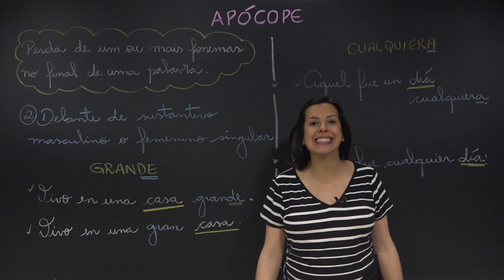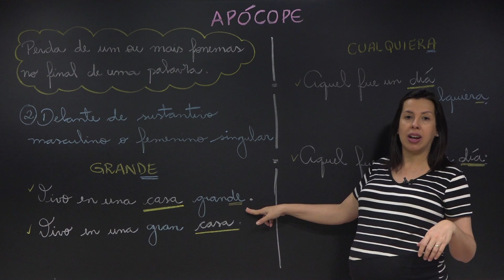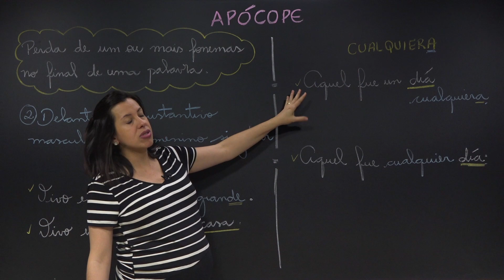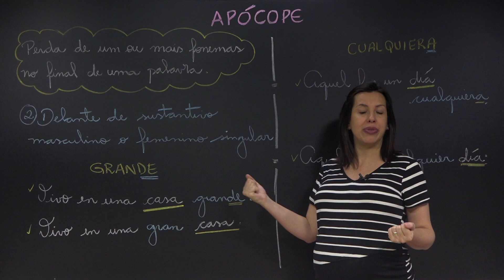Stoodi | Pocket Aula: Espanhol - Apócope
Nessa Pocket Aula, a professora Andréia, de Espanhol vai falar sobre Apócope (Delante de sustantivo masculino singular). Temos certeza que você vai gostar!

Stoodi é um canal com video aulas de reforço escolar e preparação para vestibular e ENEM nas matérias de Redação, Matemática, Português, Física, Química, Biologia, História, Geografia, Atualidades, Filosofia, Sociologia, Artes, Espanhol e Inglês.